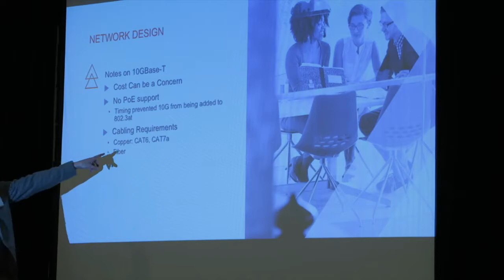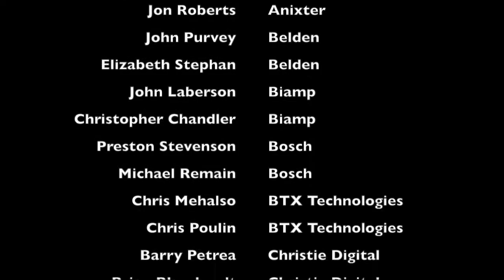PSNI PVP 2017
PSNI PVP Design Summit 2017:  Held in St. Louis, MO, PSNI Affiliates sat down with 33 Preferred Vendor Partners (PVPs) and 32 other AV Integrators, Designers, Engineers, Technicians, and Owners to discuss the latest technologies and best practices in today's AV/IT landscape.